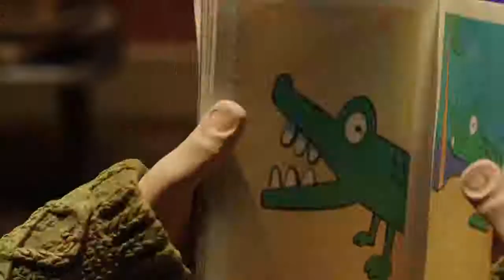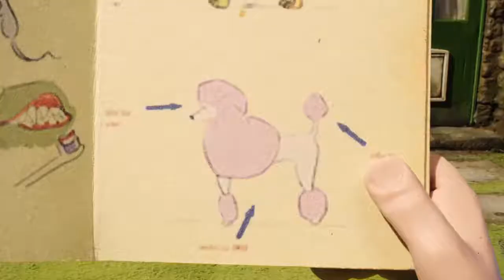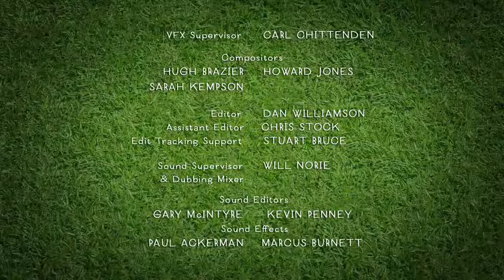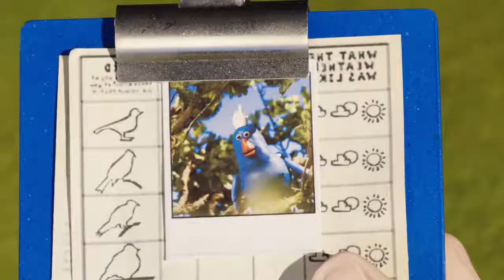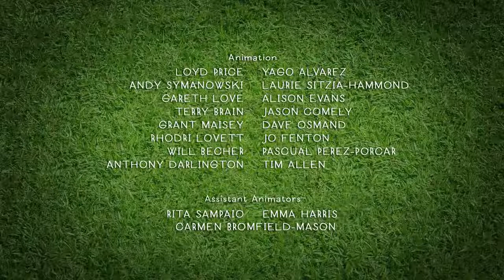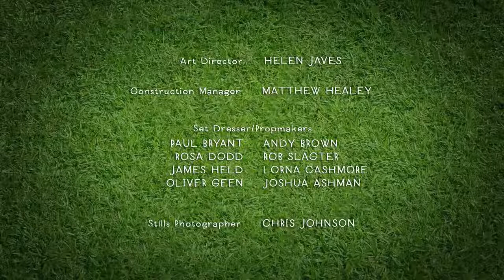Shaun The Sheep English DIY【04x08】❤️ Funny Cartoon for Kids 2017